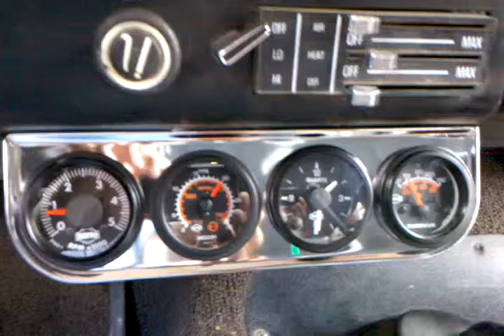Scout II Tachometer and Vacuum Gauge Kit SP17331